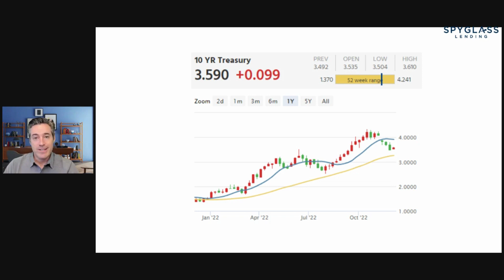Mortgage Minute with Spyglass Lending - 12.05.2022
Interest rates down from the uptick we
saw in Oct & Nov, plus the future of rate hikes on
today’s

Follow Spyglass Lending on Instagram, Facebook, LinkedIn, and TikTok